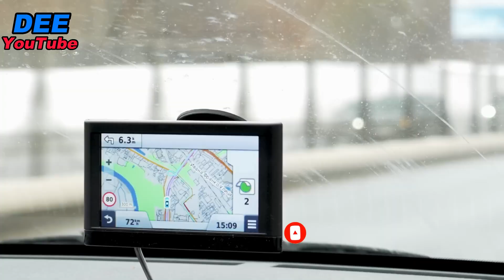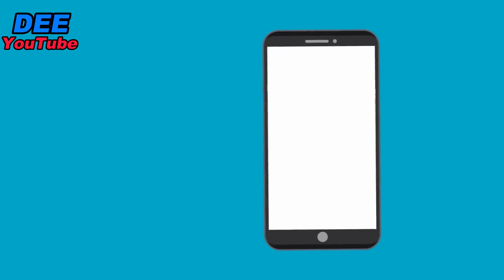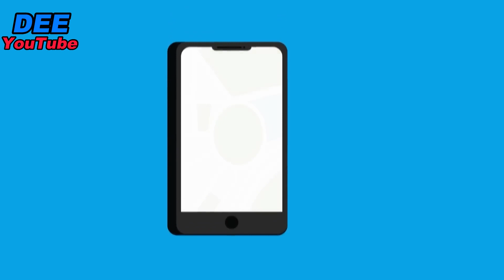How GPS Works ? [Urdu/Hindi/Eng. Sub] DEE YouTube .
This video is about that how GPS works . GPS is a system of 30+ navigation satellites circling Earth. We know where they are because they constantly send out signals. A GPS receiver in your phone listens for these signals.
Your Queries,,,,!
1-How GPS Works Today
2-How Does GPS Work?
3-How GPS find Pin Point location ? - How GPS Works
4-GPS, How does it work?
5-How GPS Works | What is GPS